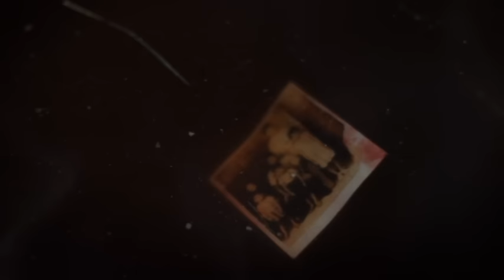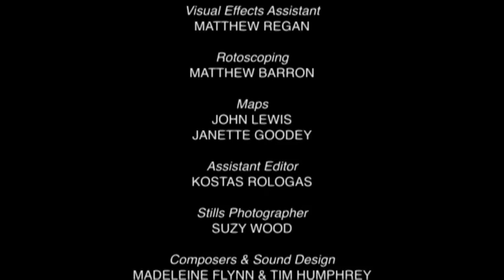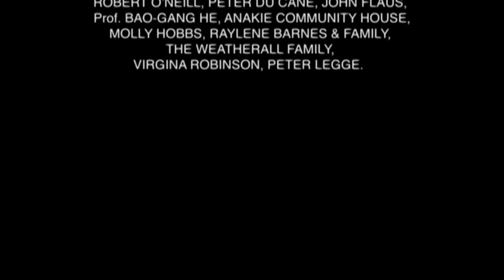The Battle of Kapyong (Korean War)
Battle of Kapyong - 22 Apr 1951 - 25 Apr 1951

The Battle of Kapyong (Korean: 가평전투, 22–25 April 1951), also known as the Battle of Jiaping (Chinese: 加平战斗; pinyin: Jiā Píng Zhàn Dòu), was fought during the Korean War between United Nations Command (UN) forces primarily Canadian, Australian, and New Zealand and the Chinese People's Volunteer Army (PVA) 118th Division. The fighting occurred during the Chinese Spring Offensive and saw the 27th British Commonwealth Brigade establish blocking positions in the Kapyong Valley, on a key route south to the capital, Seoul.